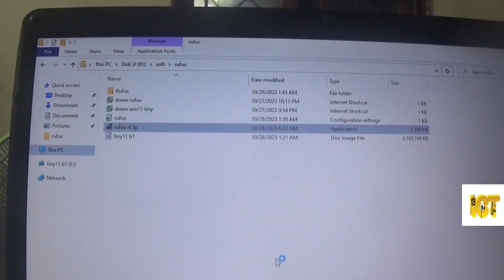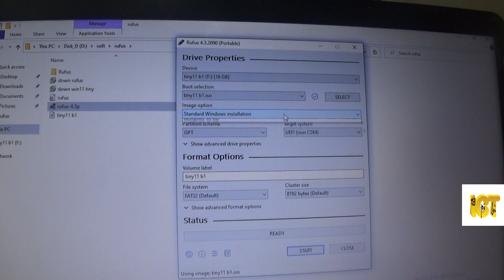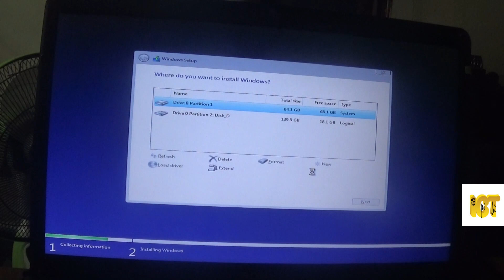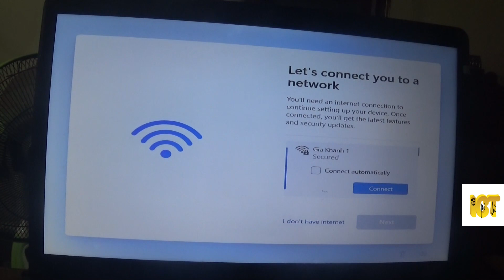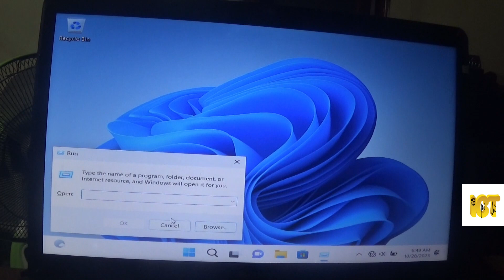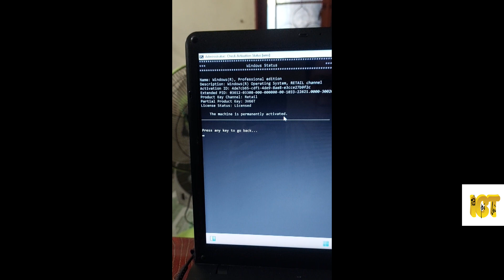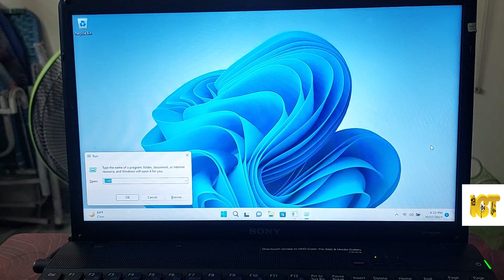Windows 11 cài trên máy cũ đã mua 10 năm, máy cấu hình yếu. không TPM Windows 11 tiny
Link down windows 11 tiny .iso

Chạy windows 11 trên máy cấu hình yếu cũ, không cần TPM. Cần down bản Windows 11 tiny. Windows 11 tiny là một phiên bản nhẹ của windows 11. Nó đã lược bỏ những phần, để phù hợp với máy cũ cấu hình yếu.Cách cài xem chi tiết trong video.
(lưu ý: Windows 11 Tiny không được phát hành chính thức bởi Microsoft do đó bảo mật sẽ không thể tốt bằng bản full version. Hãy dùng với sự cẩn trọng, đặc biệt là những thông tin nhạy cảm như internet banking, credit card,...)

upgrade windows11